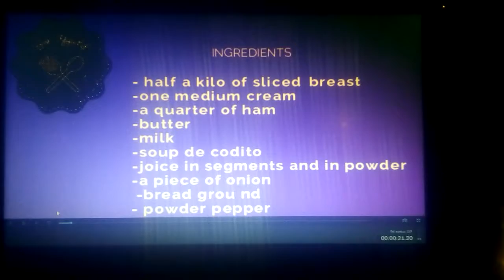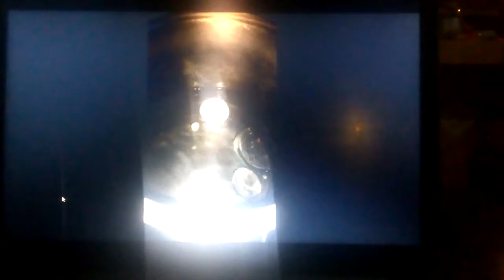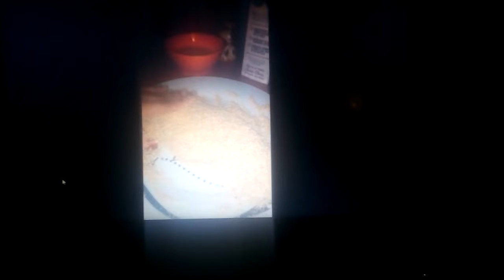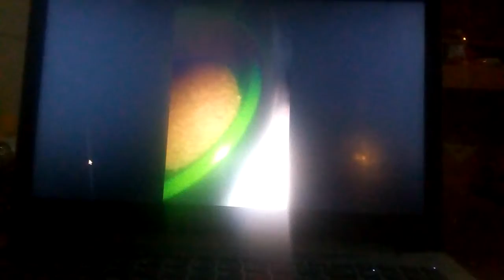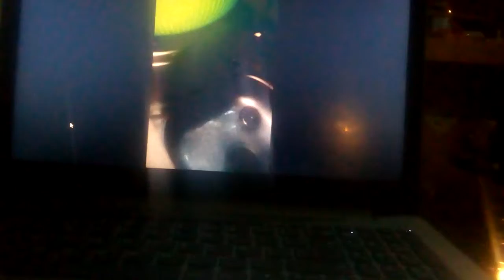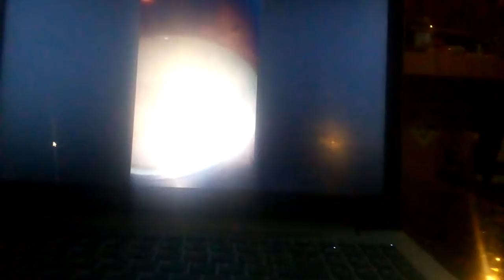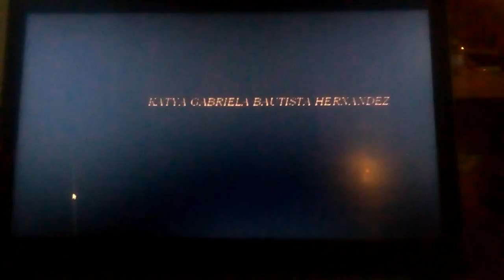Soup of codito